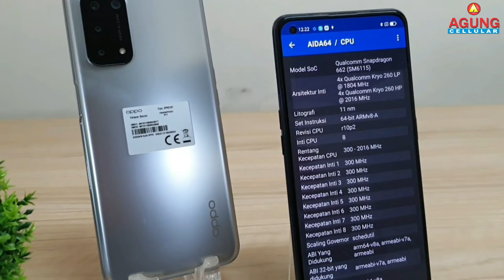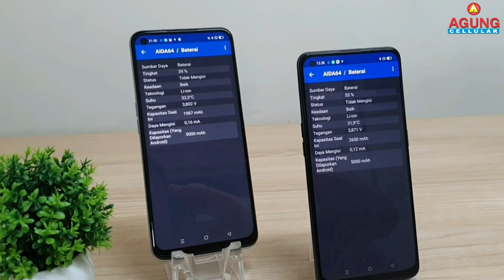Perbedaan OPPO A74 & A74 5G| Review OPPO A74 & A74 5G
Dapatkan Unitnya hanya di Agung Cellular Termurah, Terlengkap dan Terpercaya.